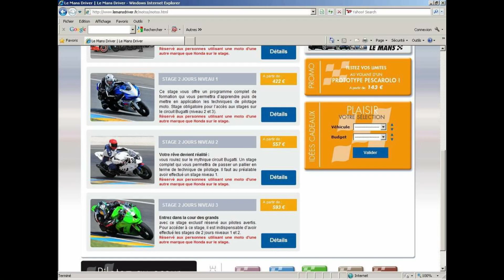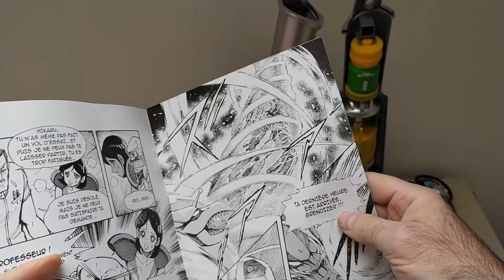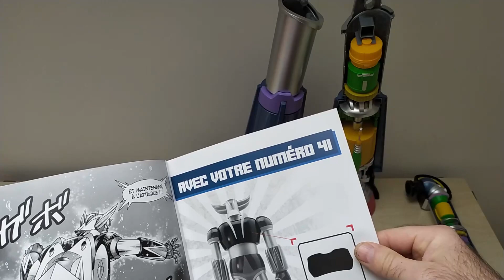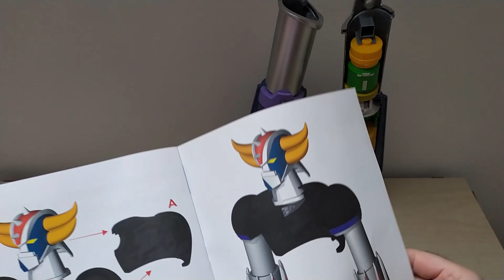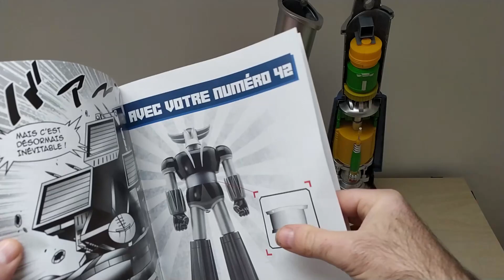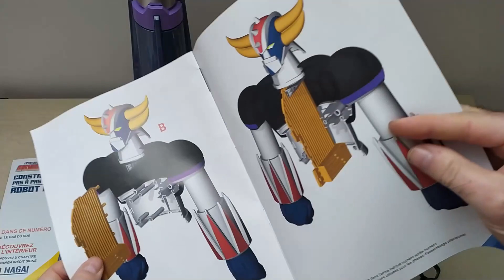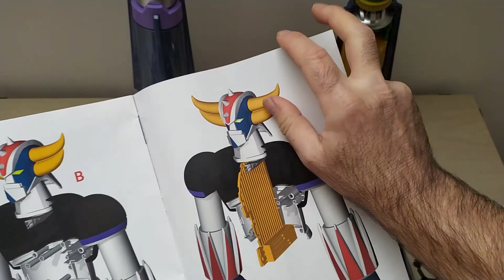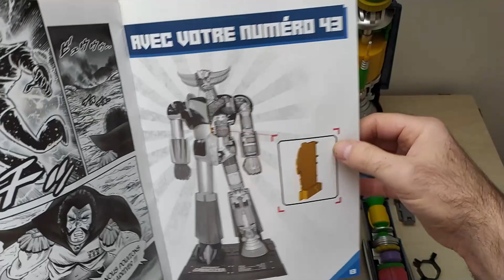je monte les numéros 40 41 42 43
je continue le montage de la maquette de goldorak de chez